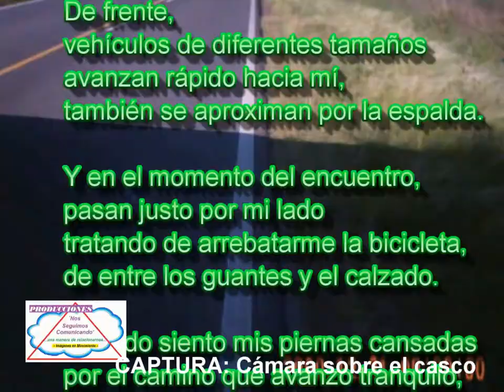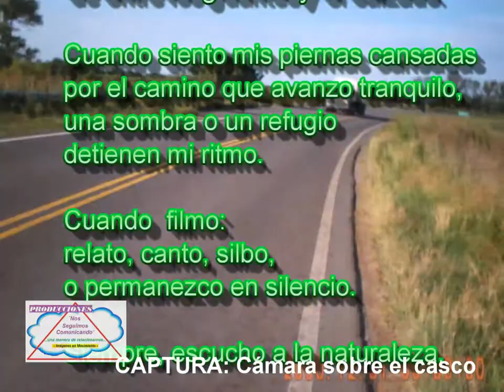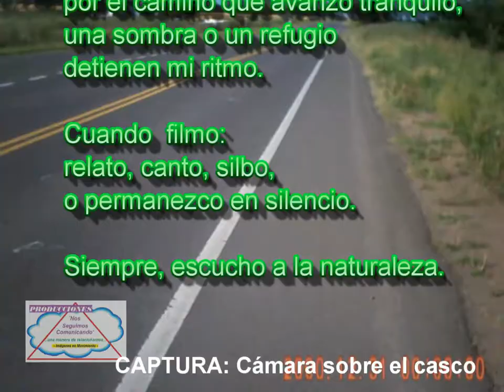Pedalear, por el camino...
Una de las emociones que integran y suman estados equilibrados en mi salud, la encuentro en los momentos que puedo pedalear, rodar caminos y comunicarme con el entorno inmediato. Esa condición de satisfacción personal, no disminuye el riesgo del tránsito en el recorrido. cicloturismo Audiovisuales ciclismo turismo - Imágenes en Movimiento - "NosSeguimosComunicando 'Una manera de relacionarnos'...